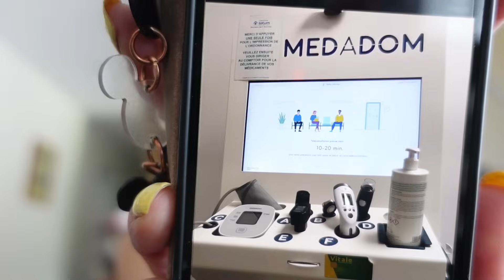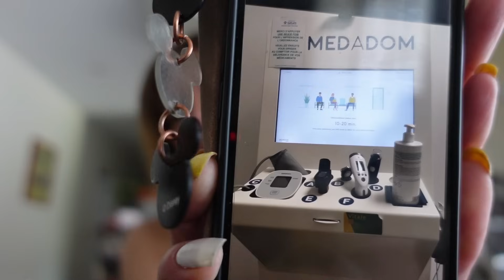VLOG// verdict .. je sais …